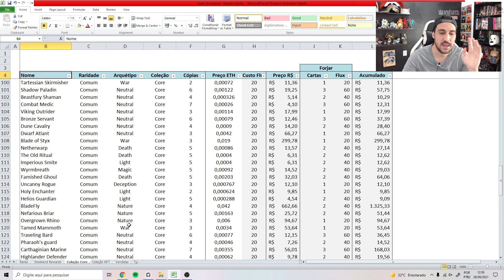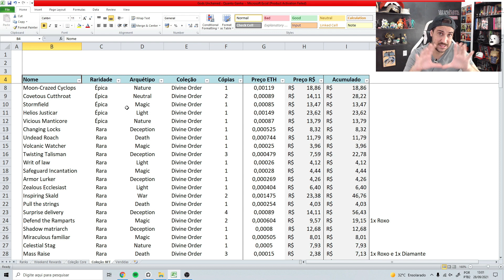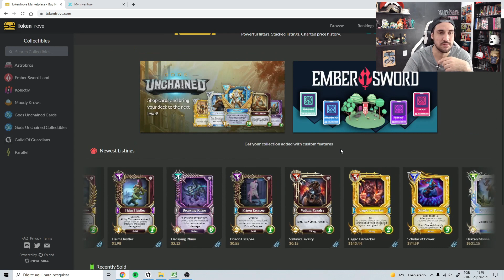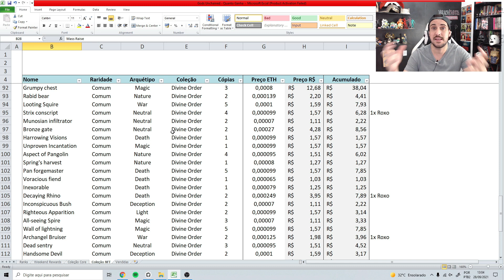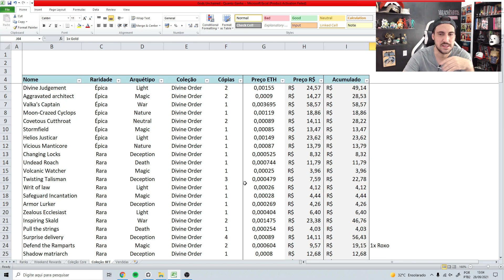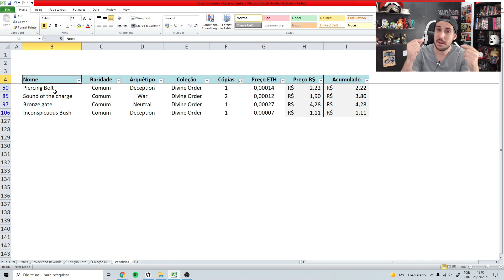GODS UNCHAINED - COMO GANHAR DINHEIRO COM A NOVA EXPANSÃO?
Com o lançamento da nova expansão a forma de como ganhar dinheiro em Gods unchained mudou um pouco, e se você ainda não sabe como fazer para faturar uns trocados, vêm comigo no vídeo de hoje que eu vou te mostrar no detalhe como ganhar dinheiro jogando gods unchained!

Preparados? Então partiu!

Código de referência para novos jogadores! GANHE PACKS EXTRAS!

Anderson Valadares
0:00 Se inscreva para acompanhar as novidades ;)